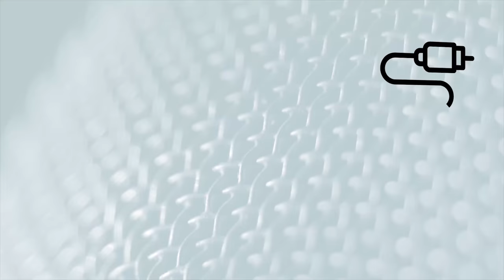Ep. 20 - Timol Praat, Wapens word agtergelaat, ANC vir AfriForum kwaad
In vanweek se weeklikse episode ontnonsens die Podlitiek span die verwikkelinge oor Ahmed Timol se dood van 40 jaar gelede, die paniek oor vuurwapen-eienaarskap en ook die ANC se flou reaksie op plaasaanvalle.

Wil jy graag meer van Podlitiek sien?

Vir meer Podlitiek inhoud teken in op hierdie kanaal en kliek op die klokkie sodat jy nie 'n episode misloop nie!

Podlitiek word opgeneem by Forum Films. Forum Films is ’n volspektrum-produksiehuis vir televisie-, bewegingsgrafika-, animasie- en speelprente.